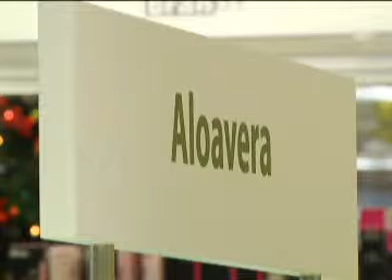Vijesti iz Portanove - Otvoren Muller